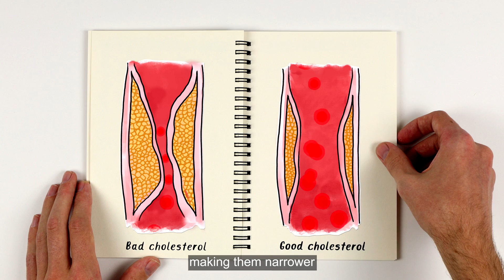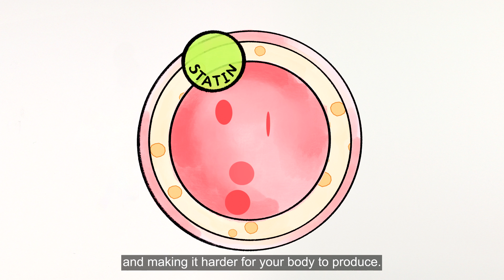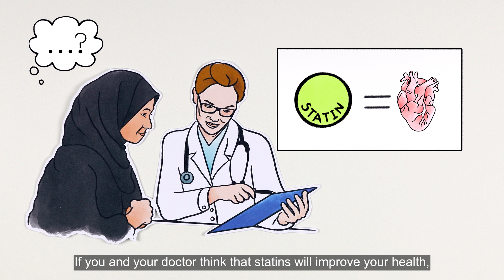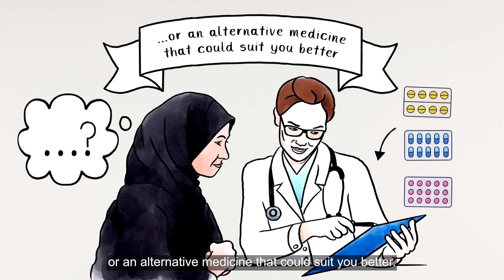Good and bad cholesterol, statins and you - with subtitles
This video describes what cholesterol is, problems associated with high levels of cholesterol, and the lifestyle changes you can make to lower your cholesterol. It also talks about taking statins, if lifestyle changes do not work alone.

This video is part of a series of animations developed by patients and healthcare staff, along with Health Innovation Oxford and Thames Valley (Oxford HIN), HIN North East North Cumbria, NHS England, Heart UK, Spoonful of Sugar and Creative Connection Animation Studio. The HINs were formerly known as Academic Health Science Networks (AHSNs).

A series of related leaflets that can be downloaded from the Heart UK